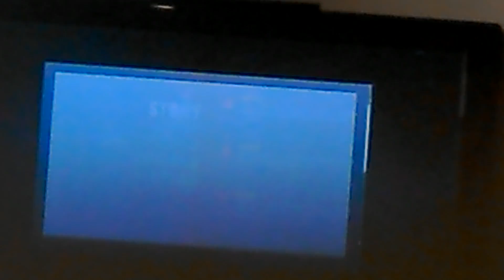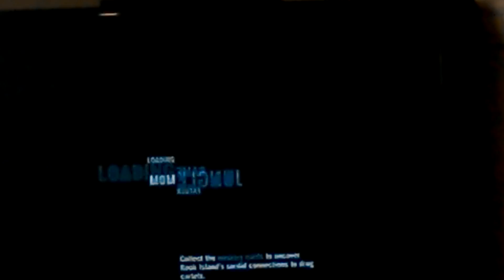What?|far cry 3|pt.1|Xbox 360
My bro just picked up far cry 3 yesterday and is now started playing the game for the first time.